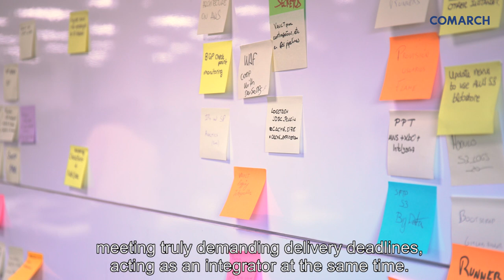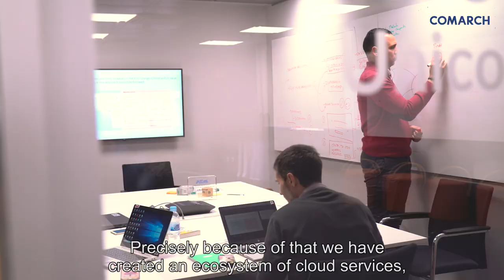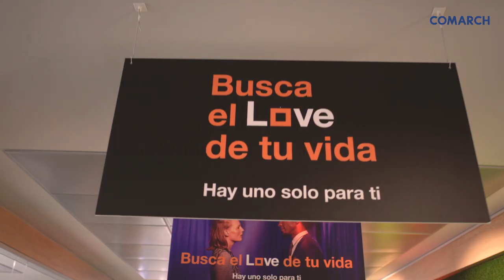Case Study: Implementing Comarch BSS system in X by Orange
X by Orange, part of Orange Spain, recently selected Comarch to provide a comprehensive BSS system to underpin its new offer for digital SMEs. The telco needed a solution that combined flexibility and automation, offered simplified yet robust and secure integrated billing and pricing, and could be delivered using a cloud-based SaaS model. And, of course Comarch’s experience, professionalism and attention to detail and deadlines all played their part too. Watch this short film, in which representatives of both Comarch and X by Orange explain what was required, and how both parties benefited from fruitful collaboration.

Read more about the cooperation between Comarch and X by Orange

You may also want to review Comarch’s website, blog and social media channels: